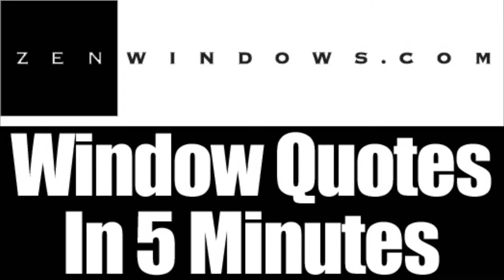Replacement Windows Mequon WI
Customer-Driven Design

We offer the following types of replacement windows:

Awning windows
Bay windows
Bow windows
Casement windows
Double hung windows
Garden windows
Hopper windows
Picture windows
Round top windows
Slider windows